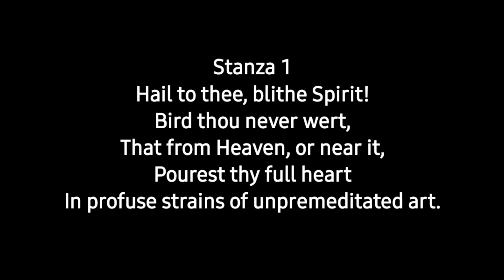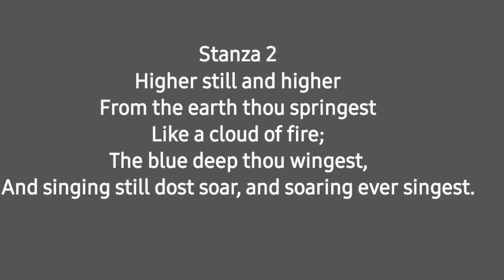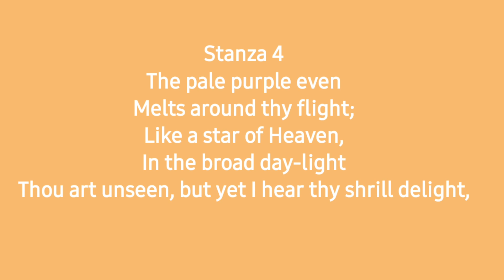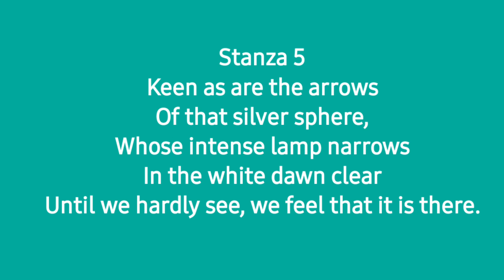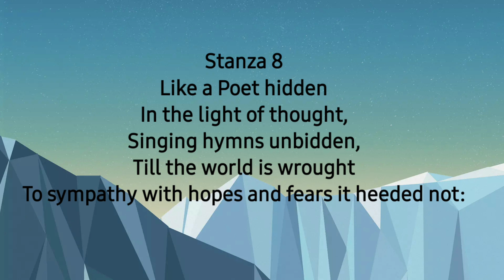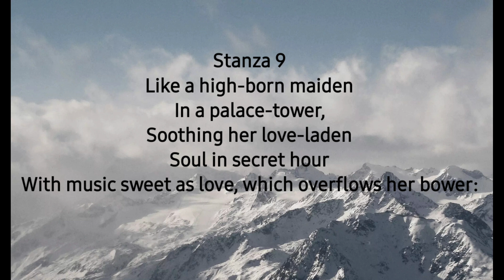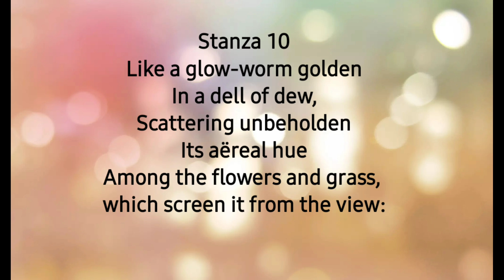TO A SKYLARK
TO A SKYLARK PART2

Dear Aspirants
This channel is made for your convenience. Here you will be provided the content related to English literature. Moreover you will be getting all the content in hindi language.
Thanks🙏
Answers